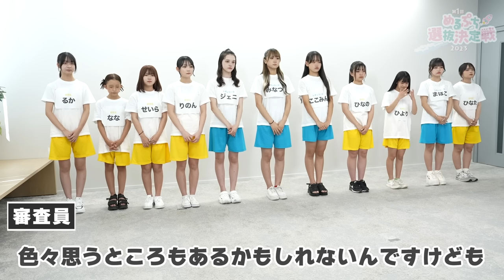【緊張】不安で胸がいっぱい…でも、みんなが応援してくれるから頑張る！【めるぷち選抜決定戦】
結果発表を終え、2日間に渡る合宿の前日…
第2ラウンドの審査内容が明かされた。

不安、希望、緊張、心配、感謝…

勝ち進んだメンバーはそれぞれ、どんな心境なのか？

🏠合宿所撮影協力🏠
タカオネさん

19人で新しい「かわいい」を発信するよ🧸🎀

・柊 羽音様
・Safu様
・Vace Music Library